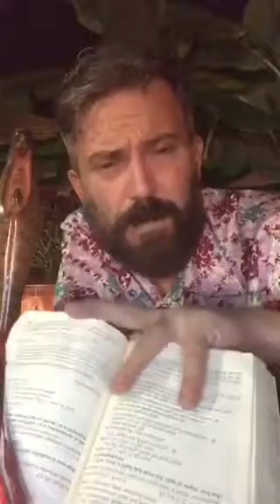The LORD is Kind and MERCIFUL: Slow to ANGER and RICH in MERCY.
The Ancient CATHOLIC Faith, from The Word of God, in The Power of The Holy Spirit.